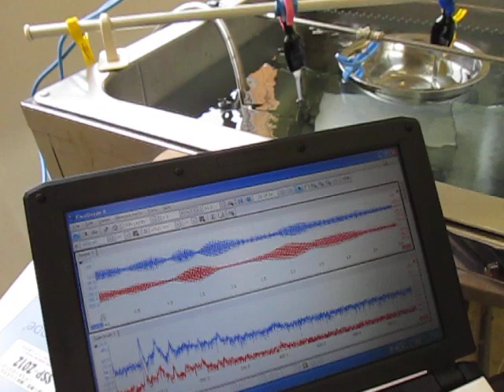超音波装置 Supersonic wave system